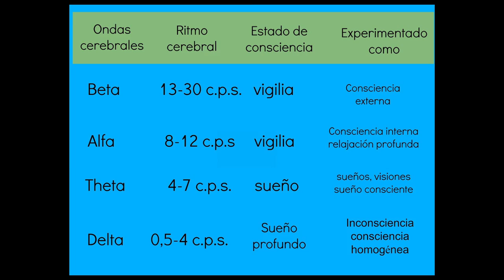Noti 100 cia 5. Actividad cerebral post-mortem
Haydée y Juan Antonio nos informan sobre la actividad cerebral detectada por científicos canadienses, 10 minutos después de su fallecimimento.